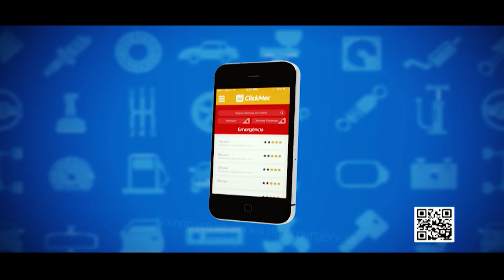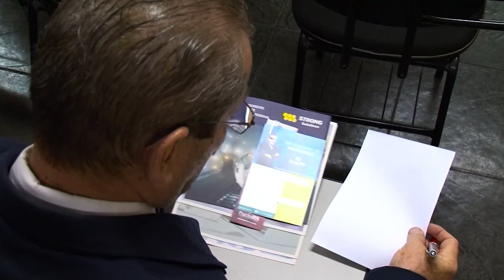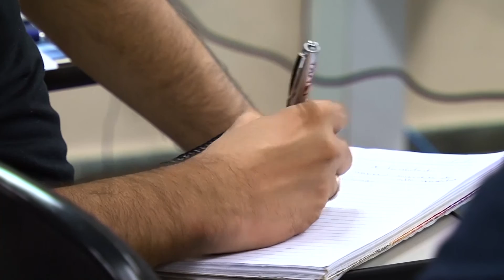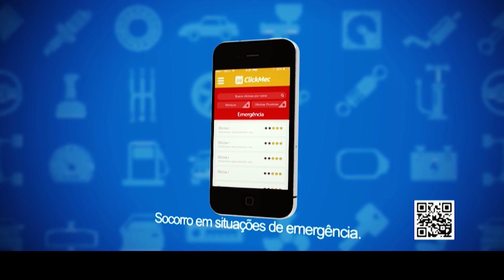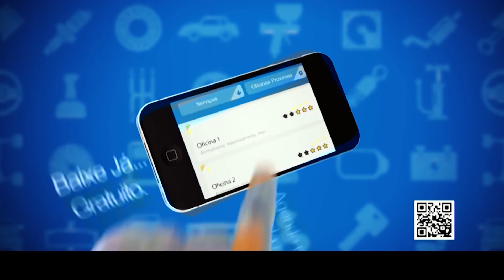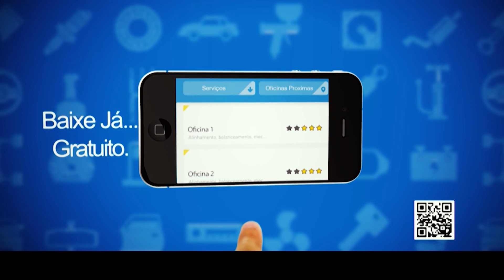PROGRAMA CLICK NOITE - 10/05/2016 - TV+ ABC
No Click Noite, não perca entrevista com o Governador Geraldo Alckmin, na abertura da 32ª edição da Feira APAS. Edmir também entrevista o Deputado Estadual e Vice-Presidente da Associação, Orlando Morando. As arquitetas Gisele Pacheco e Mirna Tanaka, conferiram a inauguração da Dell Anno Santo André. No Conexão ACISA, Mauricio Vieira, professor da Strong FGV, fala sobre o tema de sua palestra “Como utilizar o feedback para desenvolver equipes”.